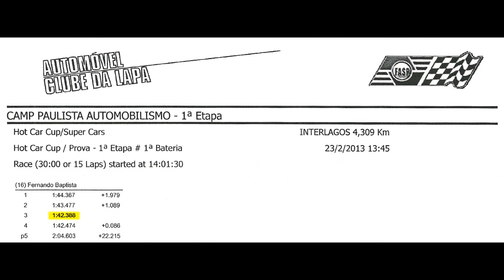Batistinha na Hot Car Cup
Maverick da Automotor, pilotado por Batistinha, marca novo recorde na Hot Car Cup, disputando com Porsches.